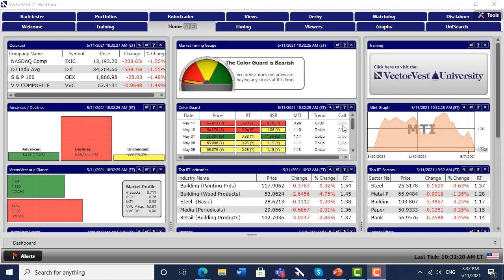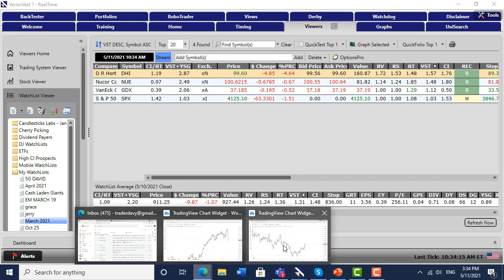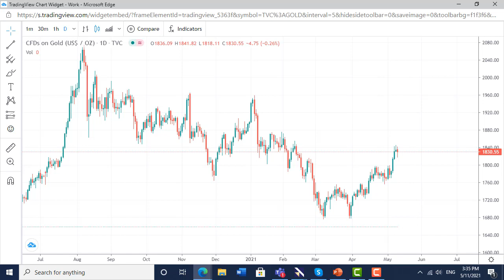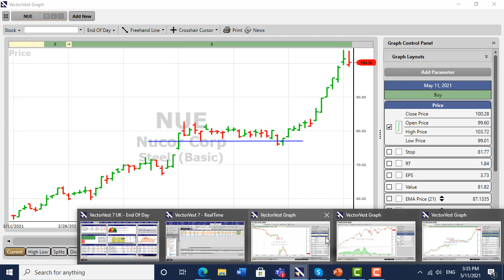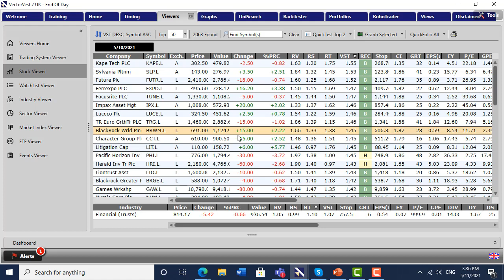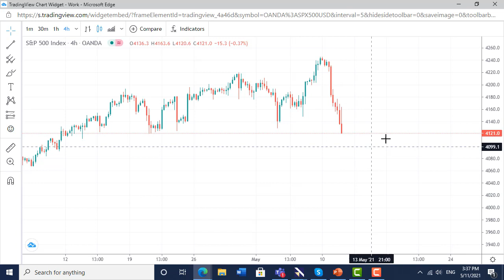Red and more Red.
In this video David describes the strong selling in the USA stock market on Monday 10th May which has carried over into the 11th. He discusses important levels on the SP500 to observe and notes that the longest measure of the trend on VectorVest USA has turned to Down. This is the time for strength and strong discipline surrounding stop loss levels.